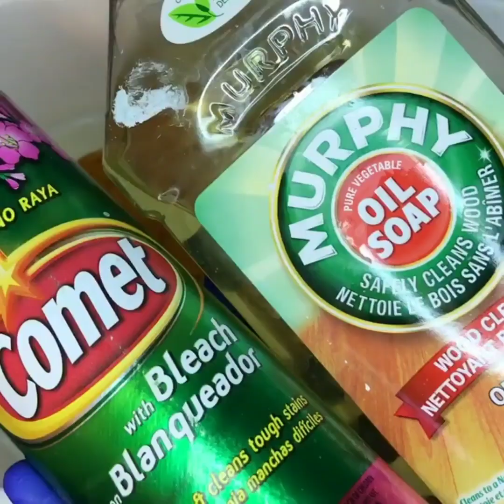COMET LAVENDER+MURPHYS OIL💛💜💫🤤🤤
IG. CREDITS @powdersponge